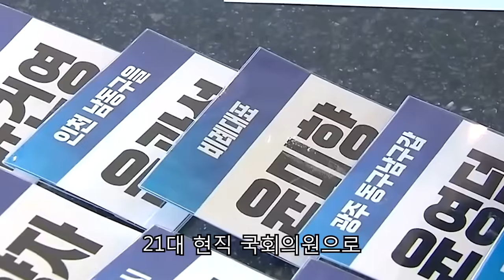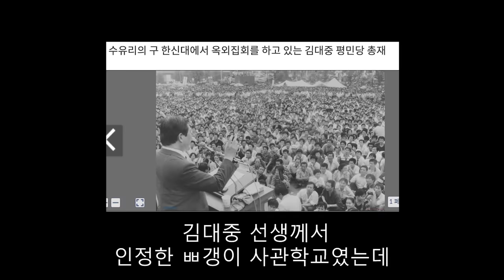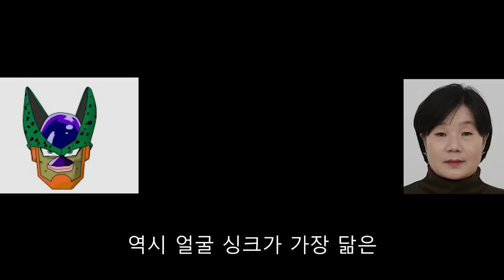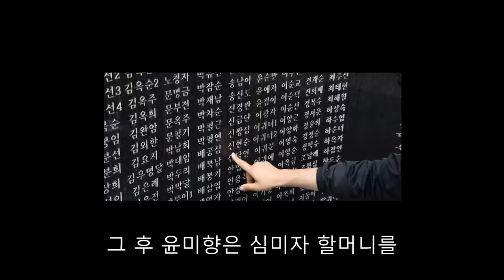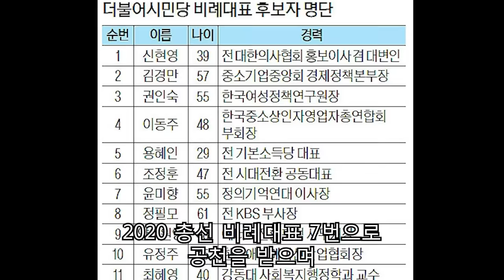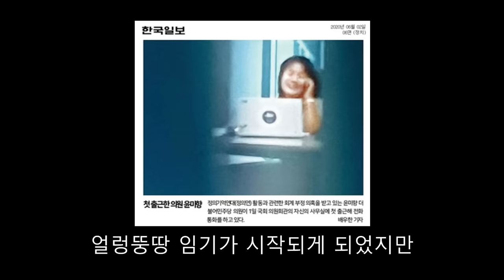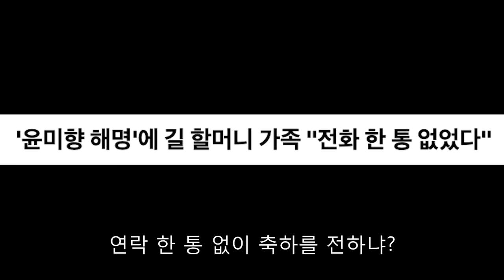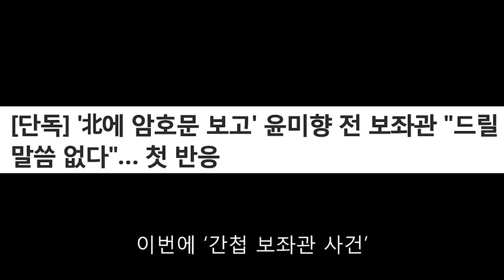논란의 여성 국회의원! 윤미향에 대해 알아보자